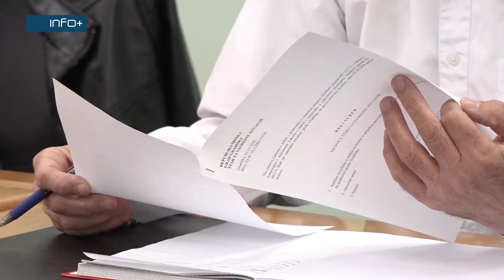U Gradišci nema zaraženih korona virusom, niti lica pod nadzorom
Povodom pojave prvih slučajeva lica zaraženih korona virusom koji su identifikovani u Banjaluci I njegovog širenja u evropskim zemljama , u Gradišci je zasjedao gradski Štab za vanredne situacije.
“U ovom momentu nema nijedne identifikacije virusa korona na području Gradiške”, izjavila je Vesna Gluvić – Čelić direktor Doma zdravlja, naglašavajući da nema mjesta panici i strahu i da su zdravstvene ustanove u pripravnosti, kroz organizovane  medicinske timove u toku 24 časa.